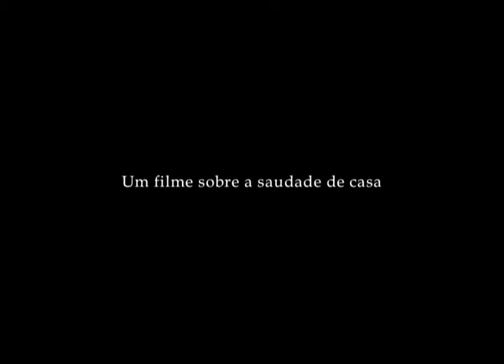Maria Bethânia Pedrinha de Aruanda - Trailer Oficial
O documentário "Maria Bethânia -- Pedrinha de Aruanda" é um registro singular da intimidade de uma das maiores intérpretes brasileiras de todos os tempos. O ponto de partida é a comemoração do aniversário de sessenta anos da cantora, celebrados durante uma apresentação em Salvador e uma missaem Santo Amaro, sua cidade natal, em 2006.De lá, a cantora guia o diretor Andrucha Waddington aos lugares do vilarejo que marcaram sua vida. É na casa onde a artista passou sua infância e adolescência que acontece o ápice do filme: a seresta familiar na varanda, com a participação de sua mãe, Dona Canô, do irmão, o cantor e compositor Caetano Veloso, e do violonista e maestro Jaime Alem, entre outros.Neste encontro, Maria Bethânia revela sua história a partir de músicas que a acompanharam ao longo de sua vida, como os clássicos populares "Gente Humilde" (Garoto), "Felicidade" (Lupicínio Rodrigues) e "A Tristeza do Jeca" (Angelino de Oliveira). Através da simplicidade e lucidez de Dona Canô, o documentário vai de encontro às raízes da cantora para fazer o retrato singelo de uma família genuinamente brasileira.Filmado em 2006 nas cidades de Salvador e Santo Amaro da Purificação, na Bahia, o documentário "Maria Bethânia -- Pedrinha de Aruanda", de Andrucha Waddington, estréia nos cinemas no dia 14 de setembro, exclusivamente nas salas digitais, em circuito a ser definido. Com 61 min de duração, o filme é um registro íntimo e singelo da vida da cantora, a partir de um mergulho profundo em suas raízes. Sempre descrito pelo diretor como "uma homenagem à Dona Canô", matriarca da família Veloso, o documentário será lançado no fim de semana de comemorações do aniversário dela, que completa 100 anos de idade no dia 16 de setembro de 2007.Duas semanas depois, no dia 28, estará disponível nas lojas e locadoras um DVD que traz dois filmes em um só produto: além de "Pedrinha de Aruanda", outro disco contém "Bethânia Bem de Perto" (1966), documentário de Julio Bressane e Eduardo Escorel."A nossa intenção é potencializar o lançamento através de duas campanhas praticamente simultâneas, em cinema e DVD", explica Andrucha.Com orçamento de R$ 400 mil, o documentário foi produzido pela Conspiração Filmes para o selo Quitanda, da própria Maria Bethânia. A distribuição é do Grupo Estação, nos cinemas, e da Biscoito Fino, em DVD.